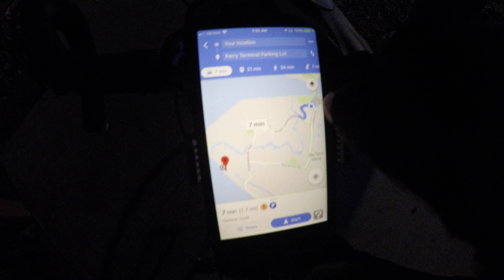"Sailing" by Sunrunners (Bike + Ferry from Alameda to SF)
Ever wanted to know what it was like to commute from Alameda to San Francisco by bike and ferry AND listen to the new single "Sailing" from SF indie band Sunrunners?